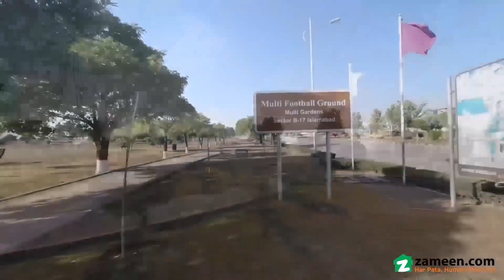1 KANAL RESIDENTIAL PLOT FOR SALE IN B 17 ISLAMABAD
Kanal Plot (50x90) in B17 Multigarden
in D-Block 2105 Series Demand Only

Good Opportunity for Investor
Very good Opportunity for end user
Just hole 06 to 08 moth and earn more the 50 lac Profit (InshALLAH)